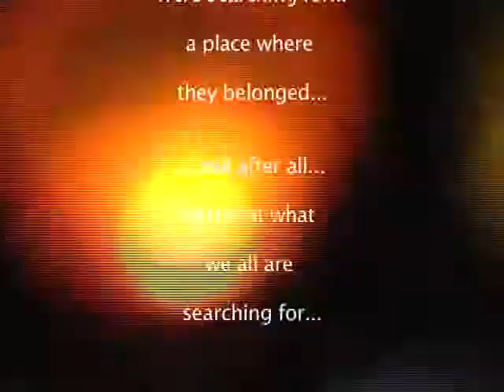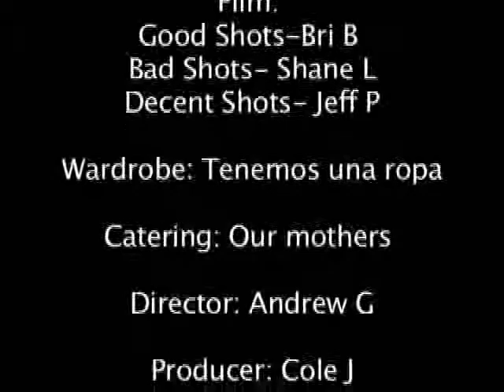knight club (2 of 2)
A group of knights are sent to a "normal" Highschool after living a treacherous life of chivalry,wenches, and sword fighting.   they don''t feel like they fit in so they try to be like everyone else and start a "Knight club" which eventually turns into a "night club" .